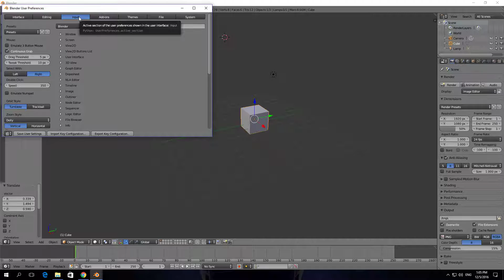How To Disable Reverse Mouse In Blender